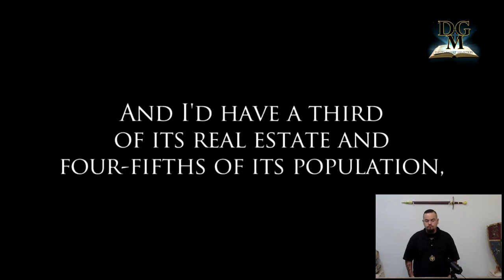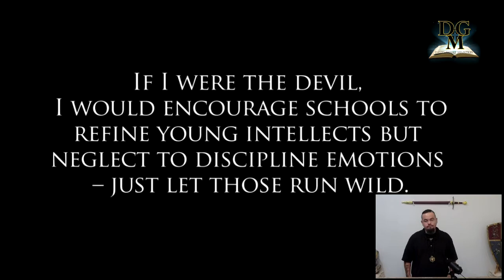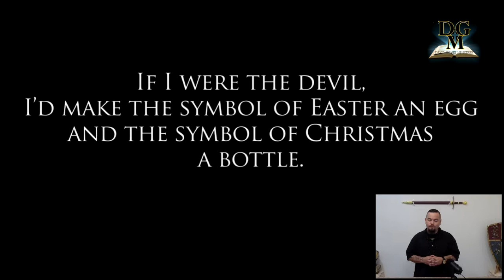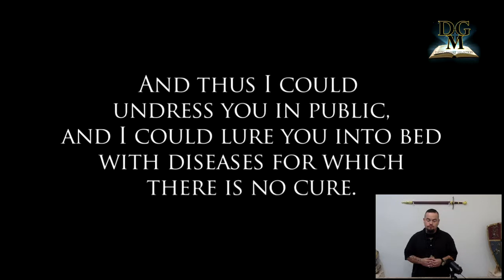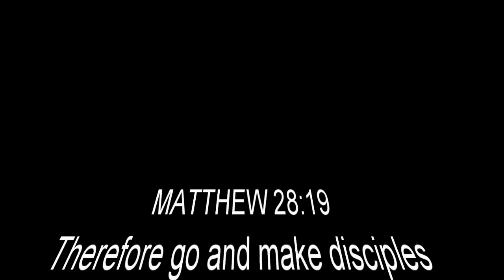Exposing Satan Series: Episode 1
In episode 1 Pastor David Gomez aka D#1G talks about who Satan is, Who the devil is, Lucifer and explains that we are in a spiritual warfare right now.

12 For we wrestle not against flesh and blood, but against principalities, against powers, against the rulers of the darkness of this world, against spiritual wickedness in high places.